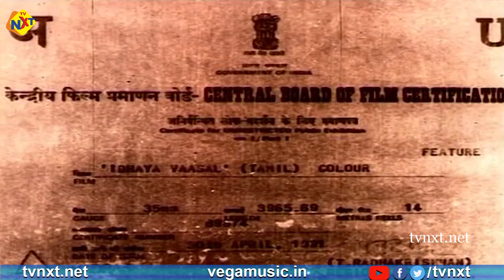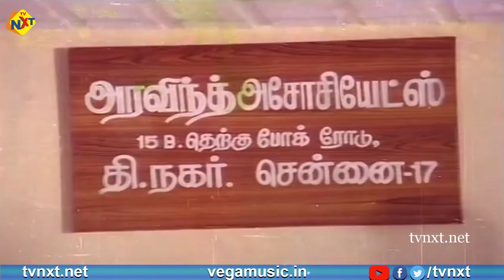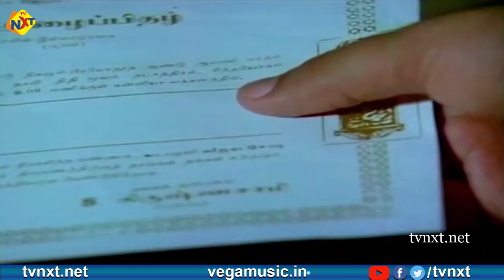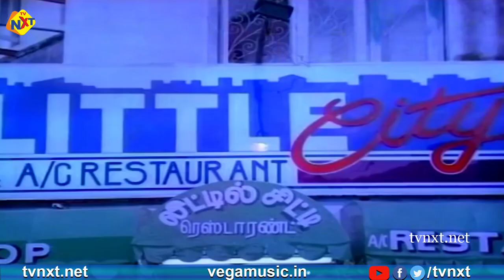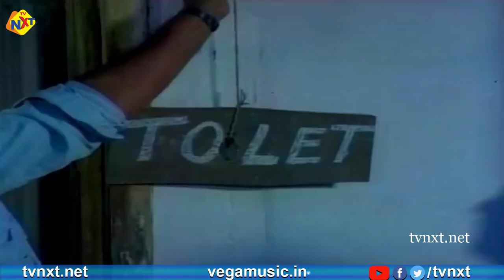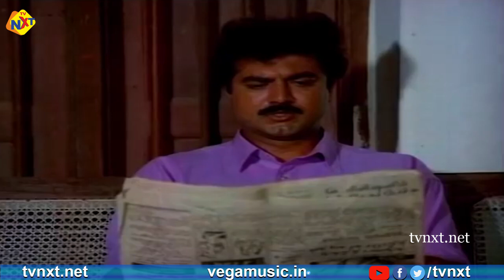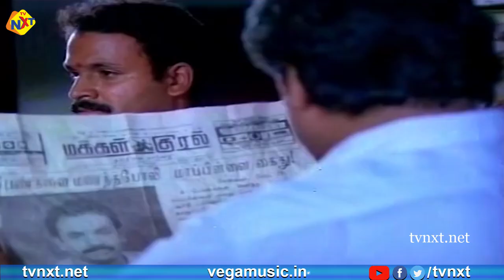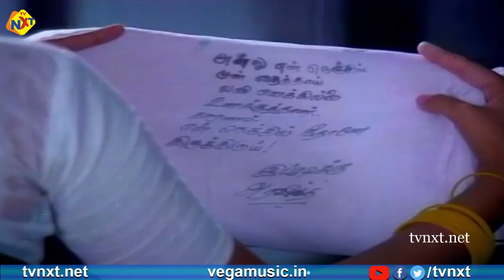Idhaya Vaasal Tamil Full Movie || இதய வாசல் || Ramesh Aravind, Meena || Tamil Movies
Watch And Enjoy Idhaya Vaasal - இதய வாசல் Tamil Full Movie Starring Ramesh Aravind and Meena in lead roles And Thideer Kannaiah, Delhi Ganesh, Uday Prakash, Prathiba, Vasuki, Latha, Baby Sangeetha, Vijay Ganesh And Among Others In Supporting Roles. Directed By Chandranath, Produced By V. P. S, Music by Viji Manuel.